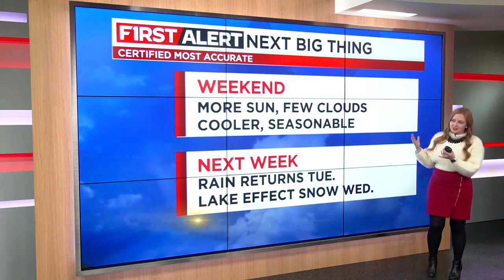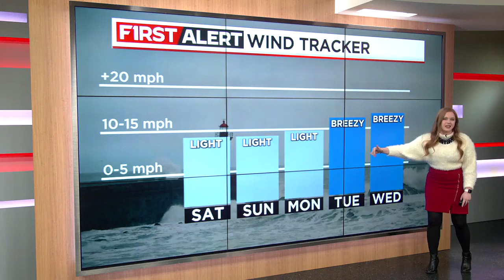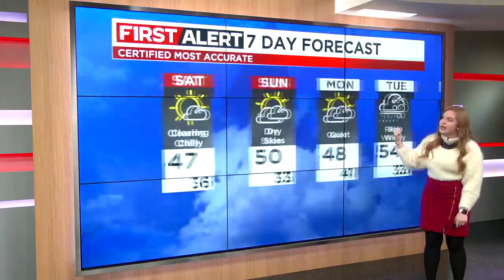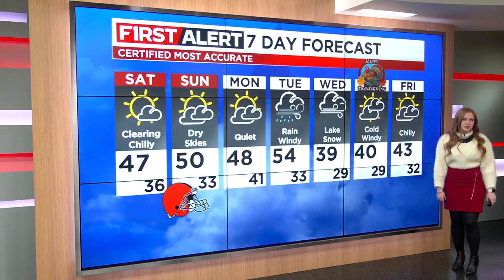Northeast Ohio weather: Rain moves out through the evening; sunshine returns this weekend